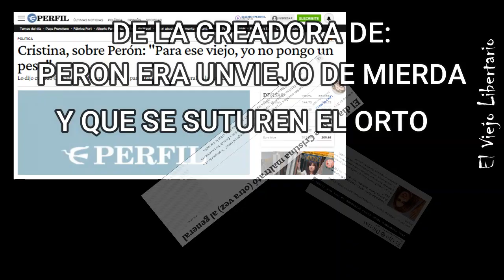CFK Busca refugio en el peronismo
De la creadora de "Perón era un viejo de mierda" y de "Que se suturen el orto" llega "La Marcha!!... Canten la Marcha"!!